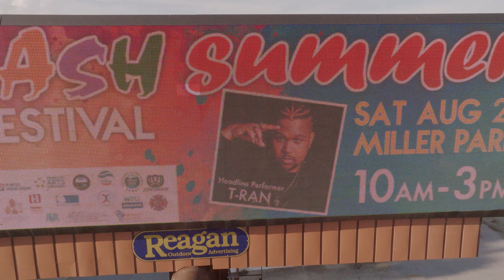T-RAN | Splash Summer Arts Festival Promo | CHATTANOOGA, TN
T-RAN making history in Chattanooga, TN at the Splash Summer Arts Festival!